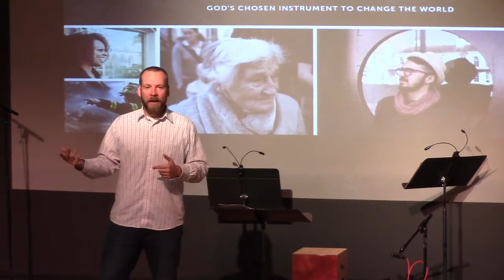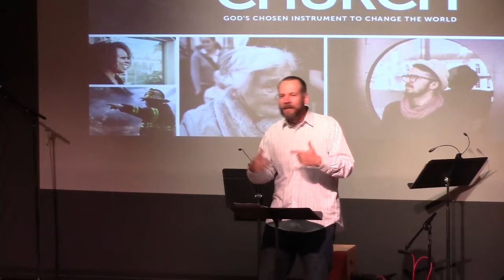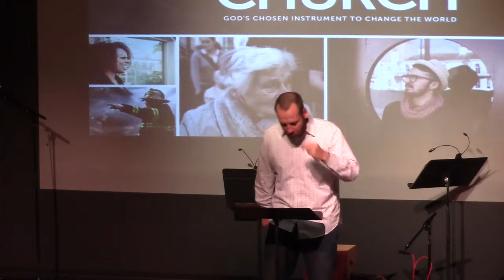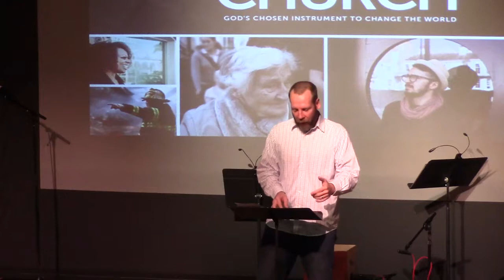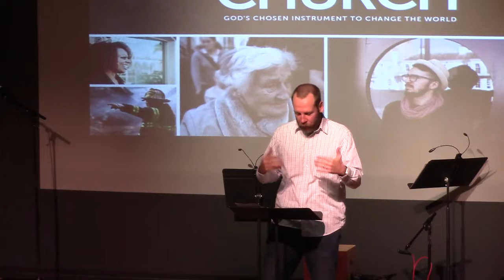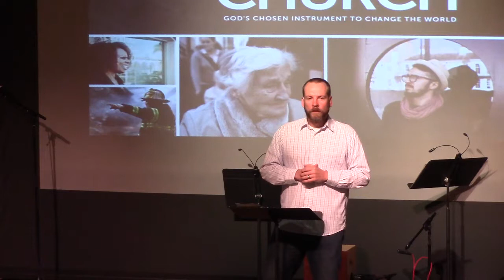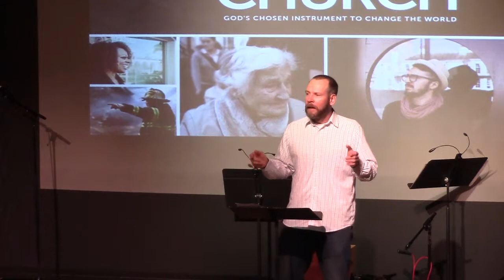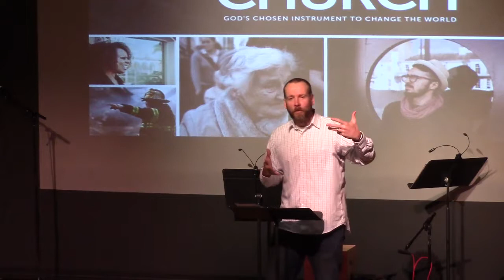We Are The Church | What Kind Of Relationships?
Pastor Shannon Nielsen
1 Samuel 17:57-18:4